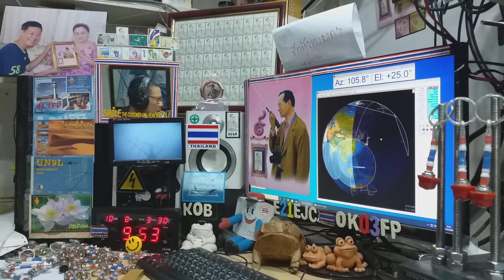JA6PL ssb qso with E21EJC on Satellite DOSAAF-85 (RS-44) 8 OCTOBER 2020